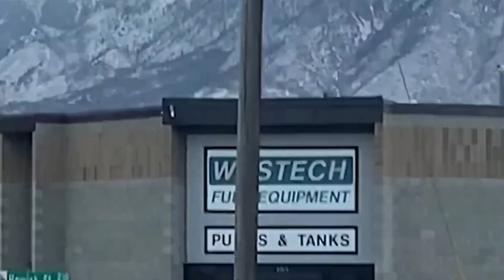Best Car Crash Fails | Bad Drivers Caught On Camera | Idiots In Cars Compilation | Truck Fails 2024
Bad Drivers and Expensive Crash Fails Compilation. Total Idiots In Cars 2024 (Train vs Truck Fails)
Best New Car Fails Of 2024.
Extreme car crash accidents and car crash fails captured on dash cameras in this car crash compilation video.
In this car crash video, we delve into the world of dash camera footage to bring you the most insane
car crashes ever caught on camera.
These car accidents are some of the brutal car crash ever to be captured on dash cam in the USA.
From high-speed collisions to unbelievable near-miss incidents, these insane USA car crash accident fails are extreme.
Prepare to be amazed by the unbelievable dash cam car accident footage, showcasing shocking and heart-stopping car crashes that defy belief.
Get ready to be captivated by the incredible dash cam footage of extreme car crashes and experience the thrill and impact
of these unforgettable dash cam car wrecks. Don't miss out on this remarkable collection of dash cam footage that showcases
the raw power and consequences of these shocking car crash fails. These are bad drivers if not some of the worst drivers caught on camera.

Witness the split-second decisions and unfortunate circumstances of these bad drivers that forever change lives in an instant.
These remarkable clips serve as a powerful reminder of the dangers that exist on our roads and the need
for utmost caution when driving behind the wheel of any vehicle.
While the primary focus of this video is to highlight the most insane car crash accidents caught on dash cameras in the USA,
we emphasize the need for responsible driving habits and adherence to traffic regulations.
Seatbelt usage, avoiding distractions, maintaining a safe speed, and following road signs are
essential components of being a responsible driver.
By witnessing these extreme car crash accidents, we hope to foster a greater sense of road safety awareness for all vehicle drivers.
The ultimate goal is to inspire responsible behavior on the roads, reduce the occurrence of car accidents, and protect lives.
(Car Beast)
We are excited about awesome car videos and these car fails, car crash fails, and insane car crash accidents that will leave you in awe.
Brace yourself for bad driving fails compilation, dumb drivers and worst idiotic drivers.
This jaw-dropping dash camera footage showcasing a compilation of car crashes and emphasizing the importance
of responsible driving and road safety awareness. Learn valuable tips on accident prevention and discover the most common car crashes,
including truck crashes, train car accidents, 18-wheeler truck crashes, semi-truck crashes, and tanker truck crashes. Hold your breath as you
witness the aftermath of horrible car accidents, high-speed car collision, and the worst car crashes ever recorded on dash cam.
Prepare for a wild ride with insane and brutal car crashes that defy logic. Lets view the world of idiot drivers, worst drivers,
and bad drivers. Get ready for mind-blowing car crash clips and crazy dash cam footage, including moments of road rage and driving fails.

The best truck crashes and car wrecks captured on dash cam. Witness
the recklessness of bad drivers and total idiots in trucks, cars, and their encounters with trains. Dive into the world of
driving bad games and witness epic fails, funny videos of bad drivers, major fails, and unexpected incidents that will leave you astonished.
Some of these car crashes are the most extreme car accidents caught on dash camera in Texas, New York and Los Angeles California.
Experience the intensity of car crashes in United States of America.
Some of these car crash clips may be some of the most scary and disturbing dash cam footage.
Most Extreme car crash fails, brutal car crashes, dash cam crashes, and car crash videos from the USA.
Witness the chaos of car accidents, car crashes compilation, and the consequences of bad driving. Delve into the driving fails from Canada,
America USA, and beyond. Laugh at funny driving fails and instant karma. Explore fail compilations featuring car crashes from the USA,
and beyond. Best dash cam footage, crash compilations, and the idiocy of United States driver fails.
Dash cam fails, and moments of best road rage caused by stupid drivers and the worst drivers in America.
Some drivers are just total idiots trucks cars vs trains! (idiots in Cars) This car dash cam footage captures some of the best instant Karma.
Some of these car clips are the most viewed car crashes caught on dash camera.
Some of these brutal car crashes may also be some of the worst car crashes ever recorded in history.
Very Expensive Fails Compilation | Supercar Fails | Total Idiots In Cars
(RIDICULOUS  Idiot DRIVERS CRASHES & WRECKS COMPILATION Fails 2024)
(IDIOTS IN CARS BAD DRIVING FAILS COMPILATION 2024) (Truck Fails)